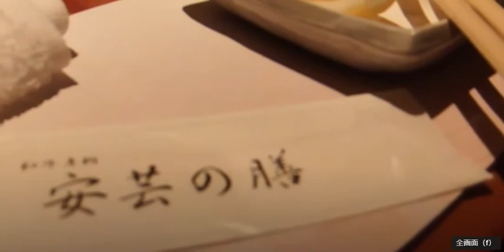東京 錦糸町 和牛専科 安芸の膳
東京・錦糸町の焼肉・[ 和牛専科 安芸の膳 ]
東京都墨田区錦糸1-4-6　キミシゲビル1F
大人の遠足